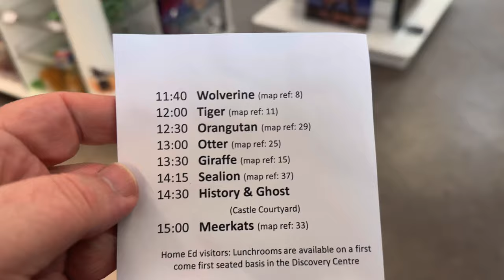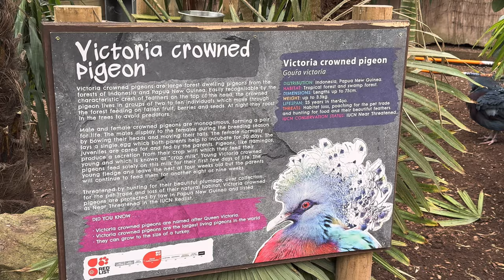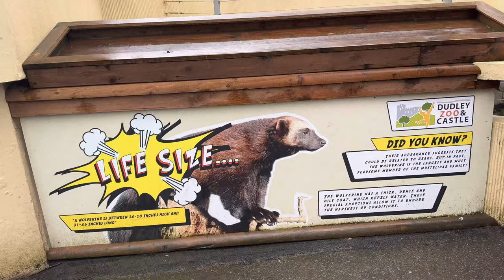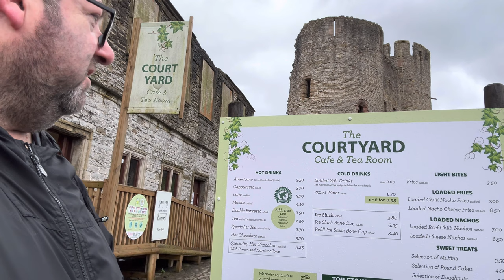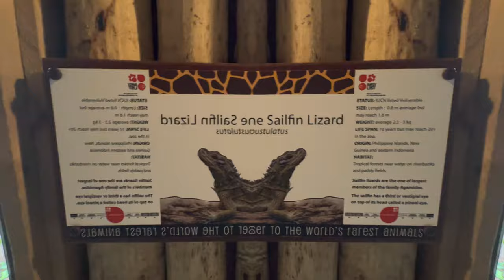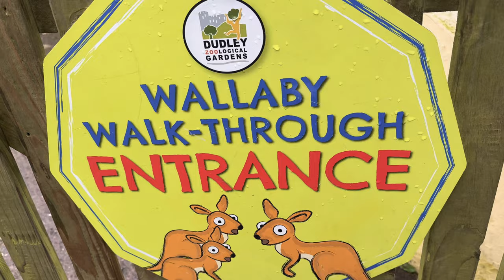A day at Dudley Zoo & Castle, Tuesday 9th April 2024, Look around with us Trailer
Filmed Tuesday 9th April 2024

Here’s some Highlights of our latest adventure, Once all the Footage is edited it will be released as our Next offering, so for now lets just leave it as “Coming Soon”

Thanks

Music on this Vlog from:

GoPro Studio